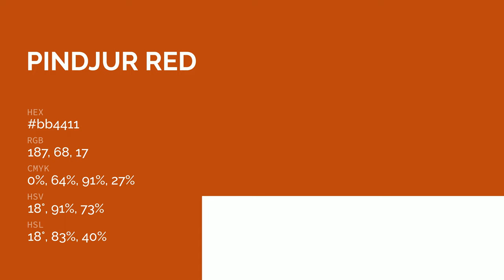Pindjur Red color bb4411 hex color - Red color - Cool color bb4411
What color is Pindjur Red ? bb4411 hex color - Red color - Cool color bb4411

Hex bb4411 Color Code is also known as Pindjur Red color.